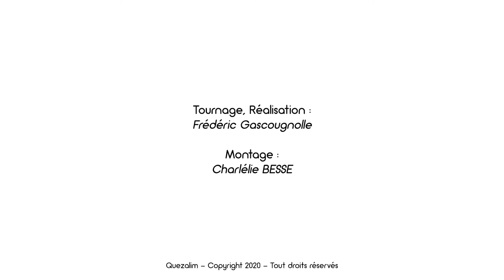"Les Demoiselles" avec Benoît Dufour - L'interview Quezalim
Cher Quezalien, voici l'interview de Benoît Dufour de "Les Demoiselles", notre Chef cuisinier.

A bientôt sur Quezalim et ses réseaux.
Et n’oubliez pas : Vivez Local !
Salut !
Pour une présentation du concept Quezalim, tout se passe sur le lien ci-dessous :

Présentation :
Quezalim, la première plateforme numérique : 100% Limousin & 100% local !
Notre ambition : soutenir et promouvoir les talents de Notre Région.
Notre objectif : regrouper l’information pour vous faire gagner du temps,
Notre mission : vous faire découvrir le savoir-faire et les produits de nos entreprises locales : commerces, restaurants, producteurs, artisans, experts, loisirs ... et bien plus encore.

Pourquoi ce projet ?
Les consommateurs nous disent : il est difficile de consommer toujours localement. Je ne sais pas tout ce qui existe et où aller. Il me manque du temps et un peu d'organisation.
Les entreprises locales nous disent : il est difficile d'être visible aux plus grands nombres. La publicité coûte cher et nous avons peu de retombés. Nous sommes trop isolés.
De ce fait, nous nous devions de faciliter l'achat local !

Quezalim facilite votre quotidien !
- Consommer de bons produits frais et locaux.
- Découvrir des produits de qualités de nos artisans.
- Commander vos plats préférés dans les restaurants de notre belle Région Limousine.
- Réserver en ligne et venir vous divertir, vous détendre, vous remettre en forme ...
- Contacter nos experts et obtenir un service de qualité.

Réalisation, Tournage :
Frédéric Gascougnolle